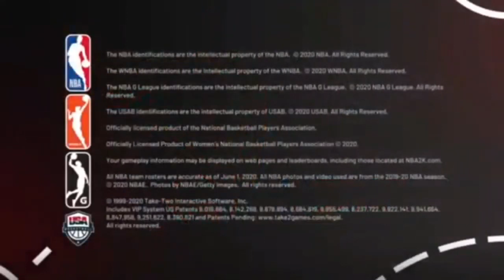NBA 2K21 BADGE GLITCH AFTER PATCH MAX BADGES in 1 HOUR | HOF BADGE GLITCH | *WORKING*